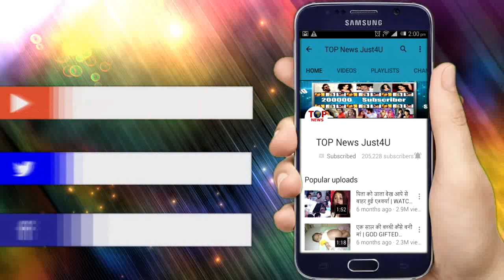YHM SEASON 2 || 18 0CT ||RUHI NIKHIL KI SHADI || UPCOMING TWIST